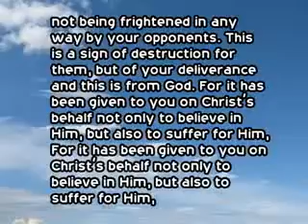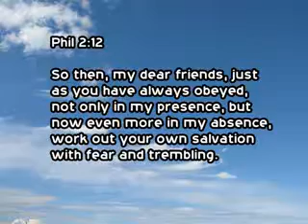08 Sunday Dr Jason